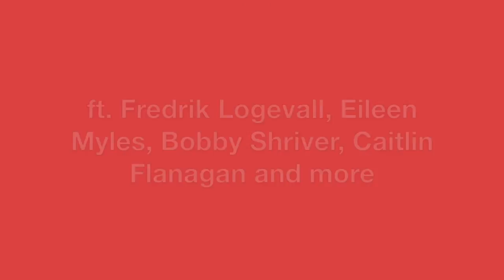Jamie Wyeth on Painting JFK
In John F. Kennedy’s hundredth birthday Spring, we’re looking again at the family portrait we all know, by the painter Jamie Wyeth.

His canvas summoned the late president as a ruddy sort of ghost, face aglow against deep brown shadows, beefy hand in front of his chin, eyes all alert but just out of alignment, one looks into you, one past you. He’s returned from another place, mouth open a crack, not quite smiling. The mind of an A student, hesitating, kindling a wise-crack, maybe hiding something, pain of injury perhaps, or illness. He looks not combative exactly but forceful, open to the fun of teasing or an argument, open to the pleasure of his own company.